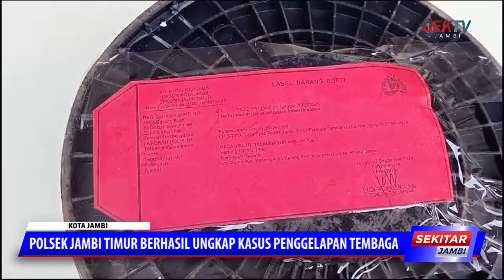POLSEK JAMBI TIMUR BERHASIL UNGKAP KASUS PENGGELAPAN TEMBAGA